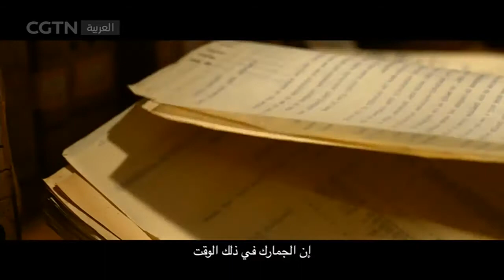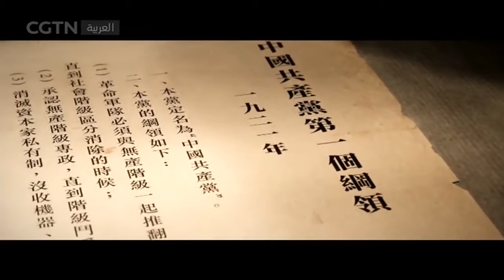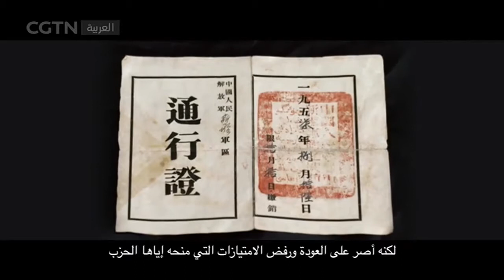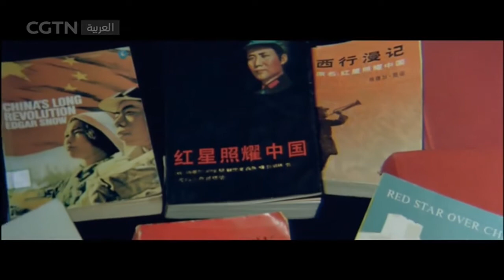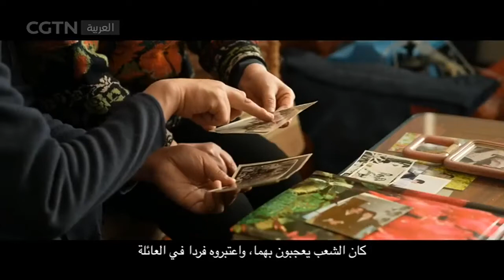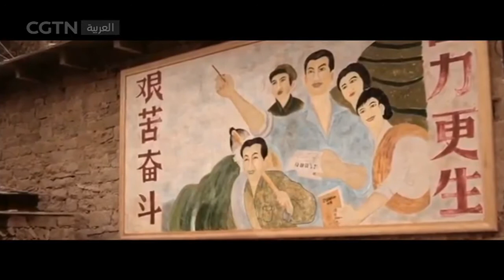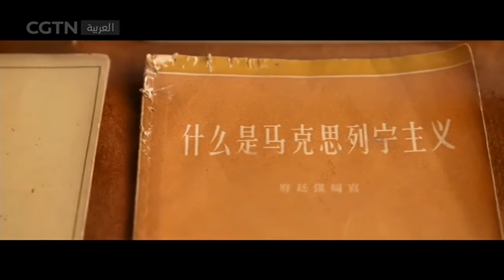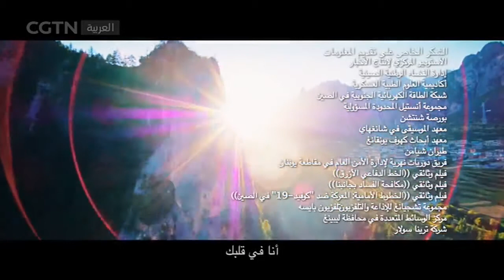الهدف الأصلي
أسرار للحفاظ على الحيوية: الهدف الأصلي